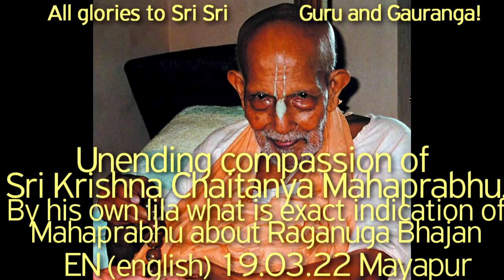SBen190322 Unending compassion of Sri Krishna Chaitanya Mahaprabhu, Raganuga Bhajan, Sri Gaura Lila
SBen190322 unending compassion of Sri Krishna Chaitanya Mahaprabhu, by his own lila what is exact indication of Sriman Mahaprabhu about Raganuga Bhajan, Karuna.

Sri Gauranga Avatar is unique - unparalleled & unbeaten, Sri Gaura Lila is complete explanation of Krishna Lila, -  Harikatha by Shyam Das Baba on Gaura Purnima.

The Supreme excellency of the mercy of Sri Krishna Chaitanya, Gaura Avatar,
Harikatha by Shyam Das Baba, ShyamBaba, Shyam Das Babaji Maharaj, Srila Prabhupad, Hari Katha, Guru Tattva, Guru Seva, Guru Darshan, Baladev, Balaram, Bhakti Vinod Thakur,